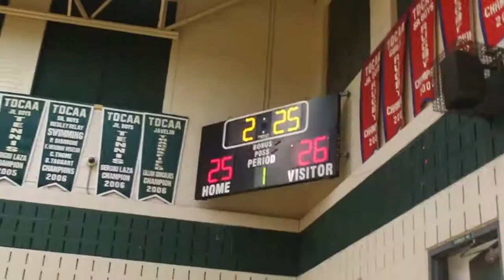Marshall Junior Boys Volleyball Mix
This is a volleyball mix of Marshall McLuhan's junior boys volleyball team.

Song
Logic: Man of the Year

Credits
Christian Flores- Filmer/editor
Special thanks to Marshall Mcluhan Junior Boys Volleyball Team